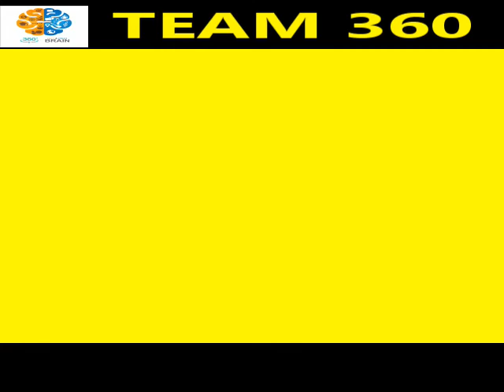Midbrain activation kya hai | franchisee business | Benefits of Midbrain activation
Namskar, aaj ke iss video me aapko pata chalega ki kese team 360 ke sath milkar dmit aur midbrain activation academy start kar skte hai. Apko ye bhi pata chalega kese training hoti hai or dmit aur midbrain activation ke fayde kya hai. Thank you so much.

Covered Topics :-
1. How students get benefit from dmit
2. Why dmit is necessary for all
3. How students get benefits by midbrain activation workshop
4. What is esp, photographic memory, qsr
5. Where is team 360 head office

dmit test online
dmit test kaise kare
dmit ka full form
dmit test news
midbrain activation
midbrain activation kaise kare
midbrain activation kya hai
midbrain activation in hindi
midbrain activation ke fayde
educational business ideas
educational business
educational business plan
educational franchise
educational franchise in india
educational concept
top career counsellors in india

360 Degree Change Transformation Pvt. Ltd. Call for Any Inquiry